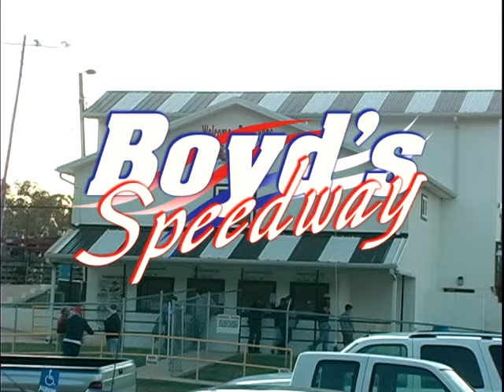Boyds Speedway B Hobby